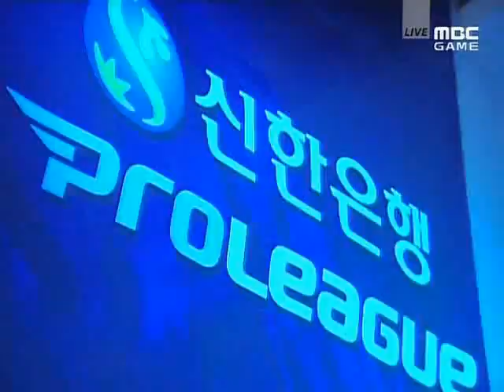Shinhan Winners League keke vs PianO 2009-03-01 @ Rush Hou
Map: Rush Hour 3

keke (Zerg)
- Name: 임동혁 (Lim Dong Hyuk)

 vs

PianO (Terran)
- Name: 임진묵 (Lim Jin Mook)
- Team: Woongjin Stars

League: 2009 Shinhan Bank Winners League

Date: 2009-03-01